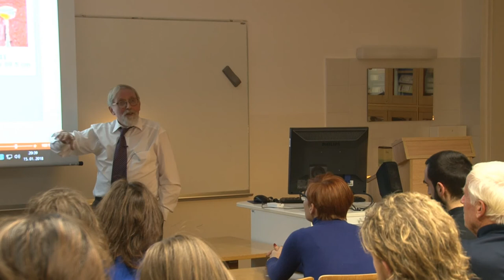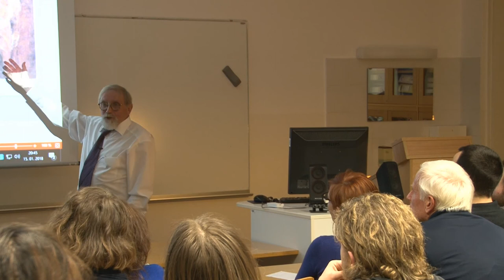Tomaž Brejc Apologija moderne umetnosti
Seminar Umetnost za skupnostno rabo – Razstavljanje likovne umetnosti na Slovenskem od 19. stoletja do danes

Tomaž Brejc
Apologija moderne umetnosti

15. januar 2018, Oddelek za umetnostno zgodovino, Filozofska fakulteta, Ljubljana